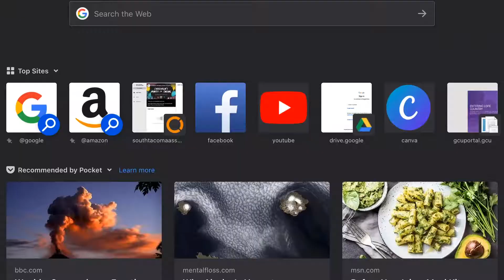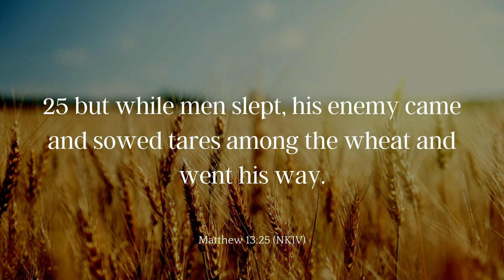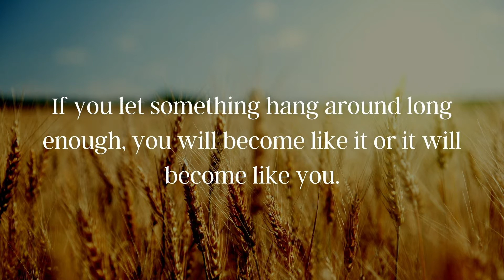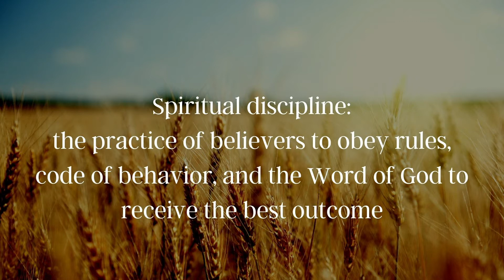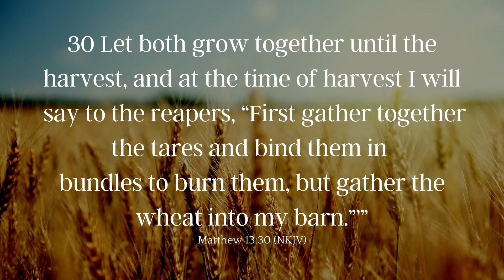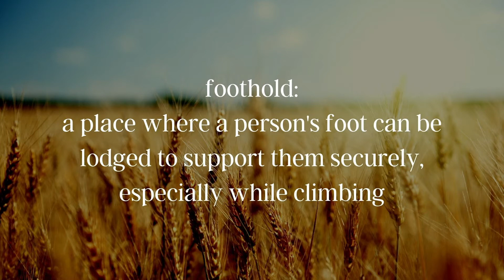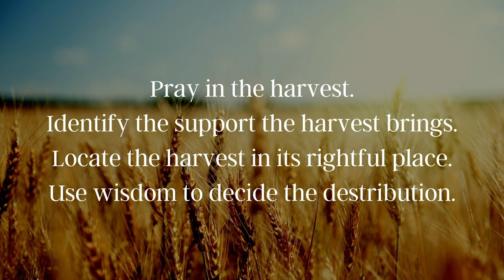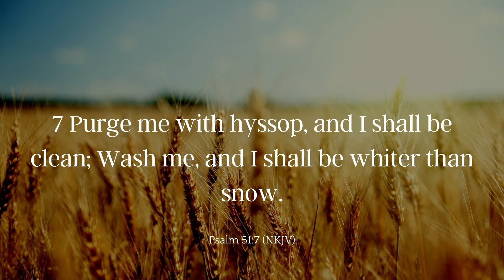Sunday Worship Service | August 30, 2020 | South Tacoma Assembly of God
Welcome! We are so glad you were a part of today's service!